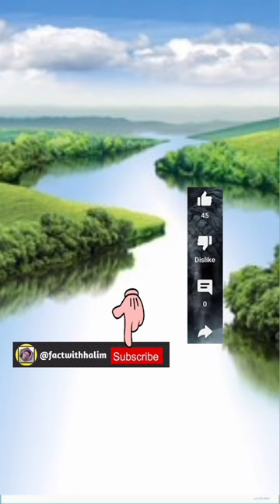ये मेढ़क 😱 सांप को कच्चा चबा जाता है||snake eating frog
ajibogarib facts bullfrog
periplaneta Americana
most clever animal in world
awarded by gunies book of the world record in clever and dangerous animals
braviest animal awarded
scientific name bullfrog
animal Wikipedia
animal geography
animal planet
bullfrog like animal
black bullfrog
bullfrog black color
rare black bullfrog
Atlantic bullfrog species in world
bullfrog के बारे में तथ्य
bullfrog jiasa jiv kya jivit rah sakta hai
kya bullfrog jurrasic era me bhi hoga
bullfrog can survive on land
kya bullfrog kabhi dharti pe rahta hoga
kya bullfrog ak real creature hai
kyu itna bisal jiw ho nhi sakta
best facts about bullfrog
best facts about bullfrog venomous snake
bullfrog के बारे में जानकारी
bullfrog creature
bullfrog most clever animt
shorts video bullfrog
largest bullfrog
world heaviest bite force in jurrasic era
greatest bite force ever
world highest bite force
T-Rex dinasaur
ancient crocodile bullfrog
crocodile and dinasaur
isne bache bullfrog ko kha liya
dinasaur ko really me kisne bullfrog khatam Kiya
cross breed of bullfrog
bullfrog kyu hai itna khatarnak
weird bullfrog
best facts bullfrog snake
class 11th bullfrog snake anatomy
bullfrog snake planet
bullfrog snake rare information
rare species of bullfrog snake
bullfrog snake reproductive system
bullfrog snake blood surculation system
bloody bullfrog
bullfrog snake respiratory system
bullfrog facts intresting
intresting bullfrog species
bullfrog के बारे में रोचक तथ्य
roachak facts bullfrog
curious facts bullfrog
unknown facts of bullfrog shorts
bullfrog shorts video of facts
great bullfrog ke bare me kuchh ajib facts
biggest species bullfrog

amazing facts about frog
intresting facts about africanbullfrog
Rana tigrina facts shorts video
frog kya hai
Rana tigrina ka meaning kya hai
what is frog facts
shorts africanbullfrog meaning
frog in equarium shorts
frog equarium shorts
shorts intresting facts of africanbullfrog
is africanbullfrog species of frog
species of africanbullfrog shorts
How much known species of frog species available in world of africanbullfrog
medhak kya hota hai
africanbullfrog ka kuchh facts
genius of africanbullfrog shorts
morphology of africanbullfrog shorts
amphibians animal facts shorts
interested water creature animal
snake eating frog
frog eat snake
snake murdered frog
frog eater snake
ये मेढ़क सांप खाता है
सांप खाने वाला मेढक
जो मेढ़क सांप खाता है
क्या सच में कोई मेढ़क सांप भी खाता है
क्यू सांप खाता है ये मेढ़क
africanbullfrog के बारे में रोचक तथ्य
roach facts
africanbullfrog ke bare me kuchh ajib facts
ajibogarib facts africanbullfrog
periplaneta Americana
scientific name africanbullfrog
animal Wikipedia
animal geography
animal planet
class 11th africanbullfrog anatomy
class 11th africanbullfrog morphology
africanbullfrog planet
africanbullfrog rare information
rare species of africanbullfrog
africanbullfrog reproductive system
africanbullfrog blood surculation system
bloody africanbullfrog
africanbullfrog respiratory system
africanbullfrog facts intresting
intresting africanbullfrog species

intresting facts about frog
frog kya hai
shorts frog meaning
frog equarium shorts
shorts intresting facts of frog
is  Goliath frog species of frog
species of frog shorts
How much known species of frog species available in world of frog
frog ka kuchh facts
genius of frog shorts
morphology of frog shorts
telchatta के बारे में रोचक तथ्य
roach facts
cockroach ke bare me kuchh ajib facts
ajibogarib facts tilchatta
periplaneta Americana
scientific name cockroach
animal Wikipedia
animal geography
animal planet
class 11th cockroach anatomy
class 11th frog anatomy
class 11th frog morphology
frog planet
frog rare information
rare species of frog

cute species of africanbullfrog
best function of africanbullfrog
food of africanbullfrog